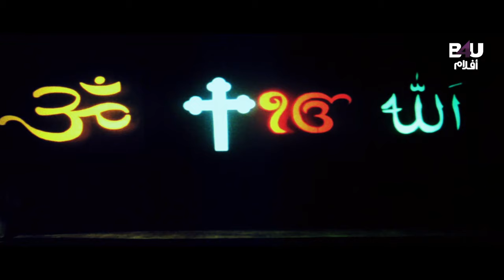MERA LAHOO ARB Sub | Govinda | Kimi Katkar | Gulshan Grover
MERA LAHOO ARB Sub | Govinda | Kimi Katkar | Gulshan Grover Full Movie  - Arabic Subtitle |  | B4U
Movie Description🎥:
Elder brother Dharam (Raj Kiran) and younger brother Govinda (Govinda) are living happily in a village. Dharam marries Pavitra (Kimi Katkar) and Govinda falls in love with Gita. Soon after marriage, due to evil thoughts and tactics, the two brothers are separated. Dharam's mind has been poisoned by Dhaneshwar, and he alleged Govinda as having had physical relations with his Bhabhi Pavita, and therefore Govinda leaves the house. In the absence of Govinda, Dharam has been murdered and Bhabhi Pavitra becomes the victim of Dhaneshwar's lust for sex. Govinda returns to avenge his brother's death and Bhabi's rape. How and where Govinda avenges form the climax.
تردد قناة B4U Aflam👇
Satellite & Transponder: Nilesat - 104
Orbital Position: 7 degrees west
Frequency: 11277 MHz
Polarization: Horizontal
Symbol rate: 27.5 MSps